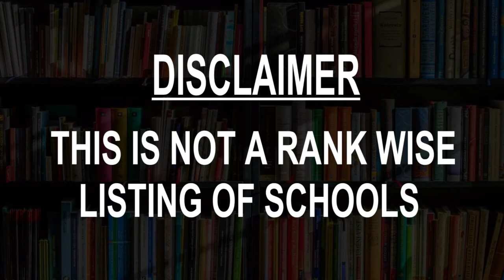Schools around Myanaung, Myanmar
Must Watch.. Best Schools around Myanaung

Click on Bell ICON to get the notification of New Videos.This is not rank wise listing of Top Schools in Myanaung, it's the list of best Schools around Myanaung as per the ratings given by our users.

Listed Schools:

Basic Education Primary School, Shwe Kyaung, Myanaung

Basic Education Primary School - Ywer Thit Kone
Myanmar (Burma)

Basic Education High School (Branch)
Myanmar (Burma)

Bsaic Education Primary School, Myoma Tegyigone, Myanaung

Basic Education Primary School Targyitan

Basic Education Primary School (Yoon)

Basic Education Primary School ( Middle Ward)

Basic Education High School (Naychi)

No. 1 Basic Education High School

3 Pagodas Monastic Post Primary School
Shar Taw Village Group

Naychi(school)
Unnamed Road

Nwe Nyein Tovnd Por Monastery
Yangon, Myanmar (Burma)